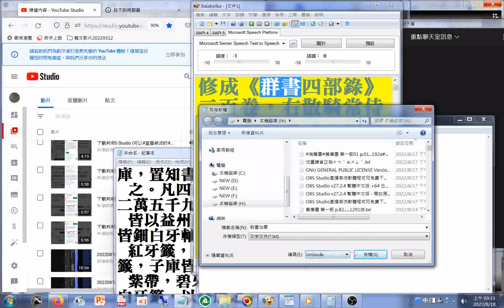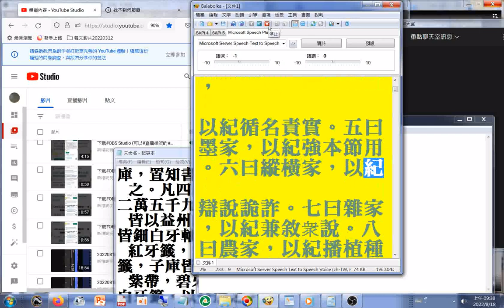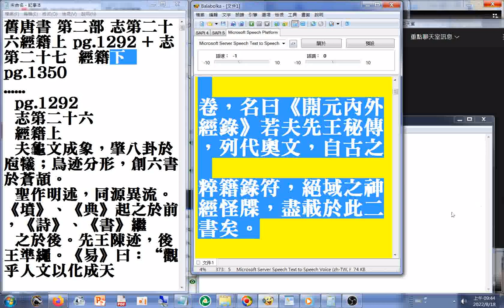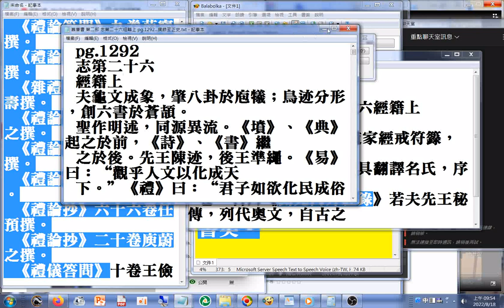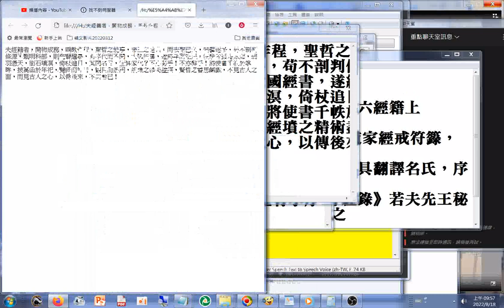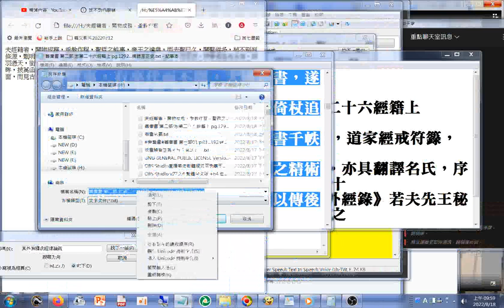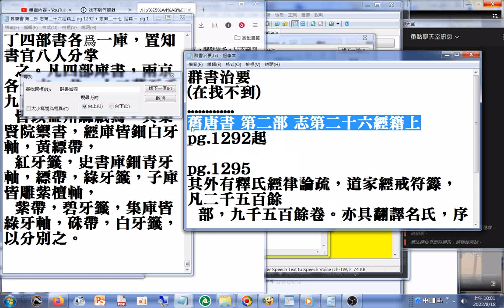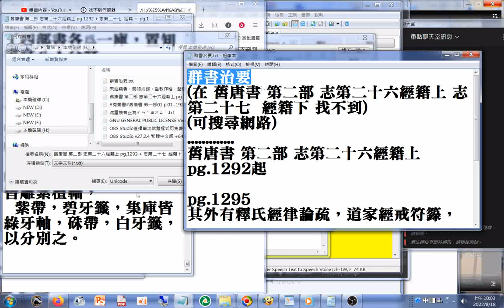群書治要(不在 舊唐書 第二部 志第二十六經籍上 志第二十七 經籍下)(夫經籍者，開物成務，垂教作程，聖哲之能事..)+舊唐書 第二部 志第二十六經籍上 pg.1292...摘錄至正史